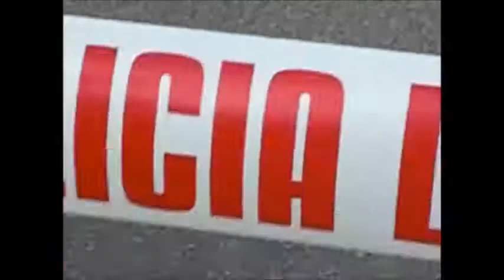Rescate EN ACCIDENTES DE TRAFICO simulacro parte 1)*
La misión del Grupo Comunicación y Salud es ayudar a desarrollar las capacidades y herramientas necesarias que sirvan a los profesionales sanitarios para humanizar la asistencia sanitaria y mejorar la comunicación asistencial